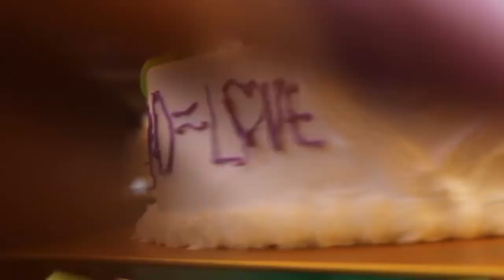Дуучин П.Идэржавхлан жүжигчин З:Онон дурсамж